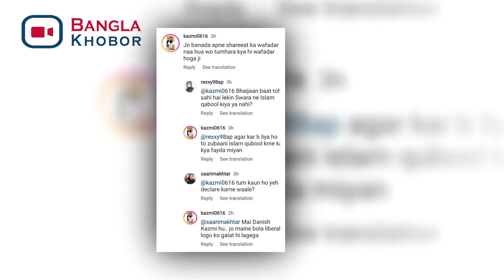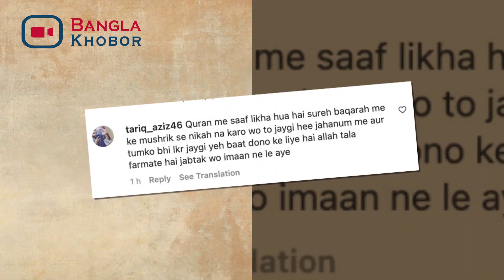স্বরা-ফাহাদের বিয়ে ঘিরে উত্তাপ ভারতের মুসলিম সমাজ,শরিয়তের মতে বিবাহের দাবি । Swara Bhaskar Marriage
কাফের, তোমরা জাহান্নমে যাবে’, স্বরা-ফাহাদের গায়ে হলুদের ছবি দেখে চটে লাল কট্টরপন্থীরা
ভালবেসে ভালোবাসার মানুষের গালে বিয়ের হলুদ মাখিয়ে দিচ্ছেন নায়িকা। অপলক চেয়ে রয়েছেন তাঁর জীবনসঙ্গীর দিকে। এমনই ছবি রবিবার উঠে এল অভিনেত্রী স্বরা ভাস্করের (Swara Bhasker Marraige) সোশ্যাল মিডিয়ার অ্যাকাউন্টে। পুরোদমে শুরু হয়ে গিয়েছে স্বরা-ফাহাদের বিয়ের অনুষ্ঠান। এদিন ছিল গায়ে হলুদের পর্ব। আর সেই পর্বের ছবি দেখেই মারাত্মক ক্ষুব্ধ মুসলিম সমাজ। শরিয়তের উল্লেখ করে তাঁদের দাবি, এই ভাবে বিয়ের অনুষ্ঠান করে তাঁরা দুজনেই মারাঠি অপরাধ করেছেন।